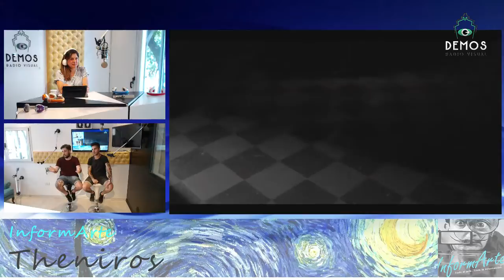sigue THENIROS con Ana Elizabeth Heredia en InformArte el 19ENE18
InformArte con Ana Elizabeth Heredia